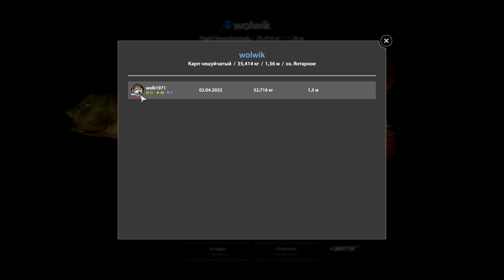Редкий Трофей Карп чешуйчатый оз. Янтарное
Ник в игре: Т1нь
Russian Fishing 4 - это рыболовный симулятор с элементами RPG, игровой процесс которого основан на концепции открытого мира и полной свободе действий игрока.
- Официальный сайт игры Русская рыбалка 4 (РР4)